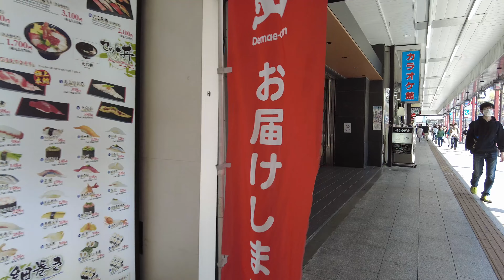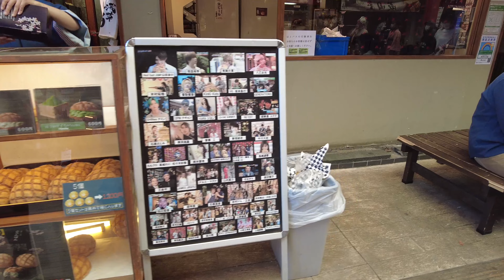[Asakusa walk in Tokyo]浅草ウォーキング👟雷門、浅草寺、新仲見世、ホッピー通り👌😎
【浅草】
浅草には昔の東京の雰囲気が残っており、歴史ある浅草寺の近くの仲見世通り沿いに、伝統的な手工芸品や食べものの屋台があります。19 世紀半ばに建設された花やしき遊園地にはスリルあふれる乗り物アトラクションとカフェがあり、川沿いの区立隅田公園ではフェスティバルや花火大会が定期的に開催されます。近隣にはカジュアルな居酒屋が点在し、串に刺して焼いた肉とビールを提供する焼鳥屋もあります。

GoPro9
4K|50FPS